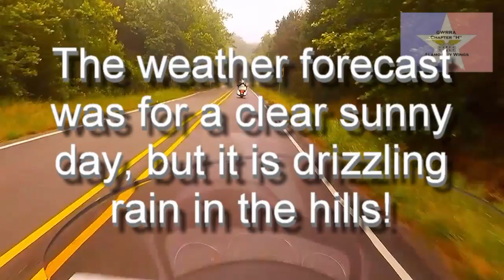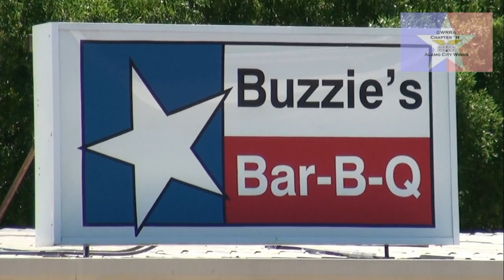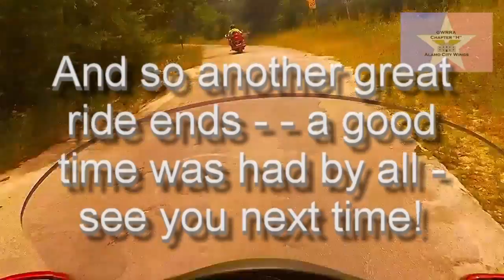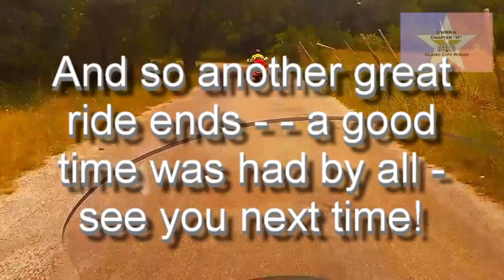Lunch Ride to Buzzie's BBQ in Kerrville, Texas - May 27, 2017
Lunch Ride to Buzzie's BBQ in Kerrville, Texas - May 27, 2017. Ride ome great hill country roads to a great lunch.